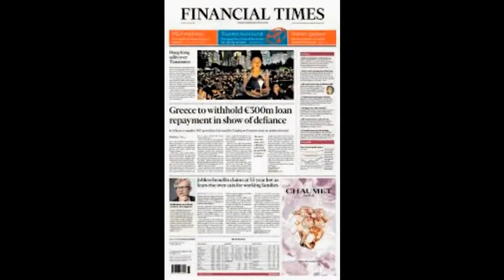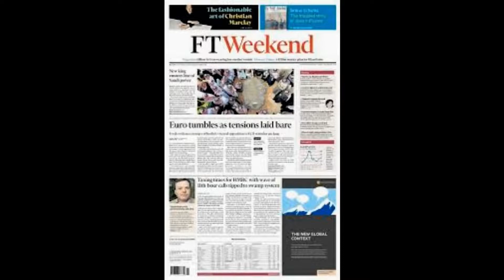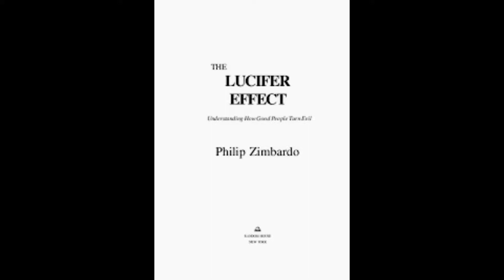Jamie Laing reveals his whole building filled with deadly carbon monoxide as tells how he was woken